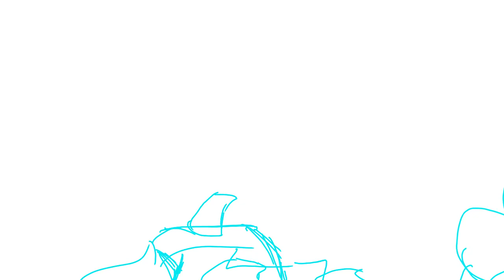Scourge animation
At the end btw the cats on the sides mocking scourge are all catified versions of my Freindos ocs I’ll credit in a sec

WolfMona134, [amie soup], GecV, HackKat, Neptune Hamster.